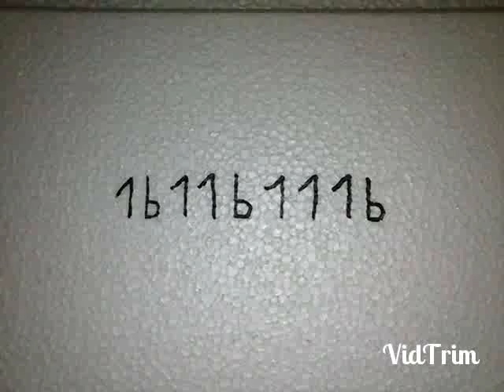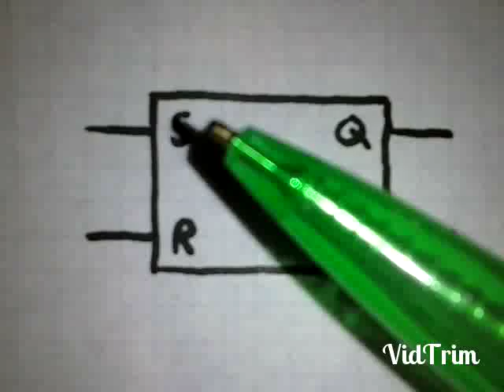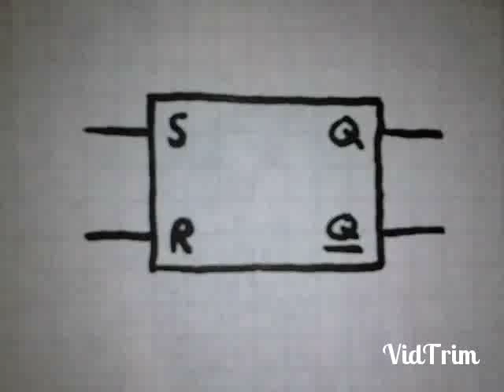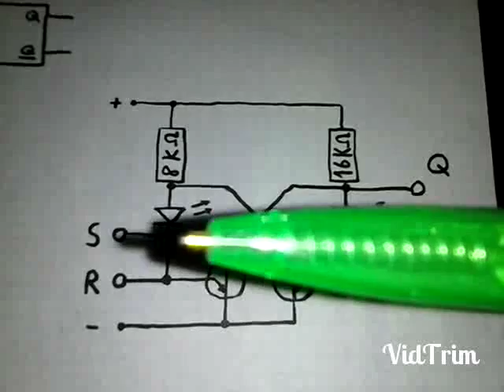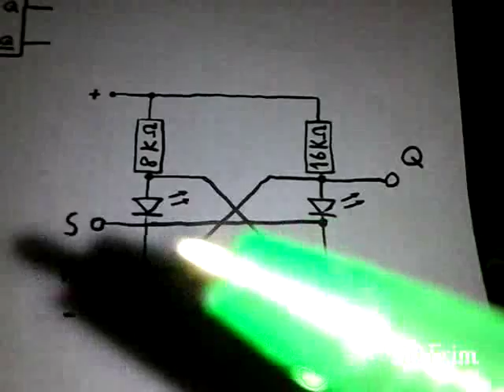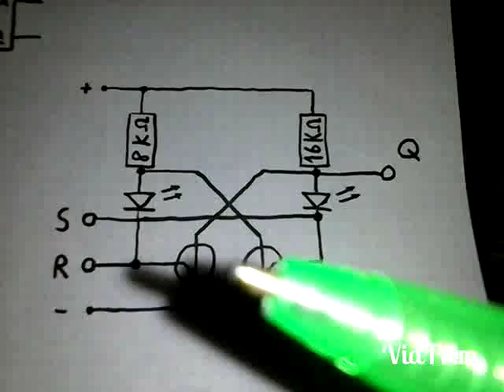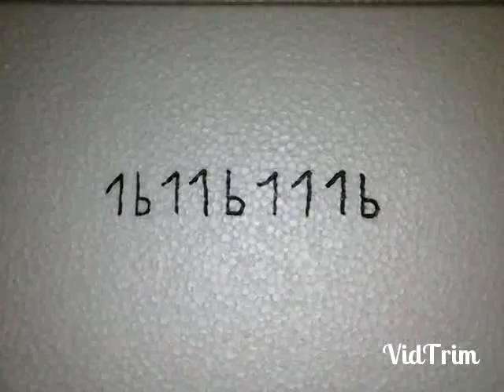RS FLIP-FLOP SELBER BAUEN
RS FLIP-FLOP AUS ZWEI TRANSISTOREN BAUEN